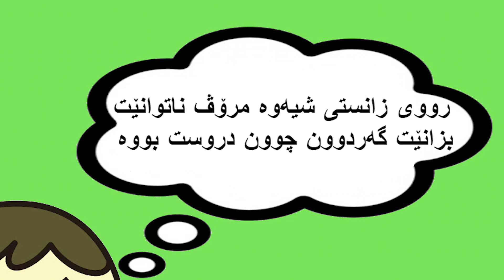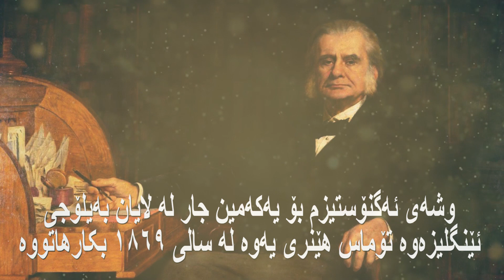جێوازی نێوان ئەگنۆستیك و ئاتایست ؟